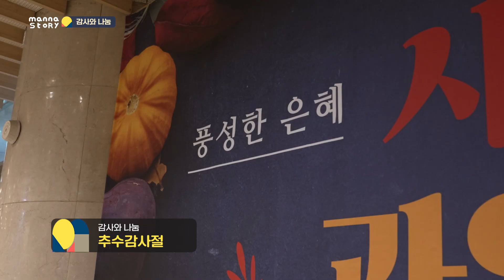[만나교회] 2022.11.19 20 만나스토리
만나교회에서 진행하는 행사 안내입니다.
아나운서 : 이소연 집사

감사와 나눔
1. 추수감사절
2. 사마리안 퍼스 OCC

CCL#621768
CSPL#854114